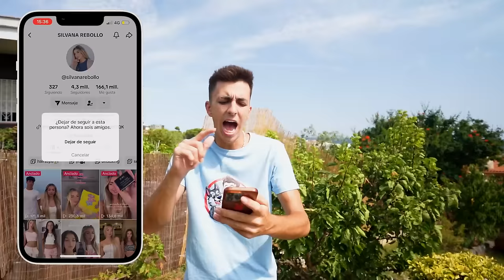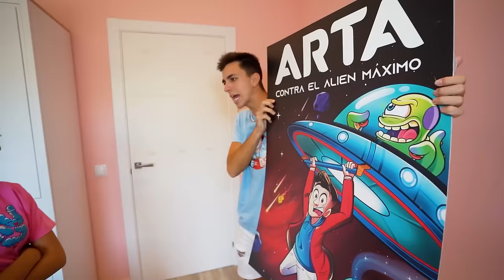LA CRUSH DE MI HERMANO HA VUELTO!! **Se pega con Abril**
Hoy ha llegado a la Máximol House otra vez la crush de mi hermano pero no quiere no verlo a el sino quiere ver a mi hijastra.